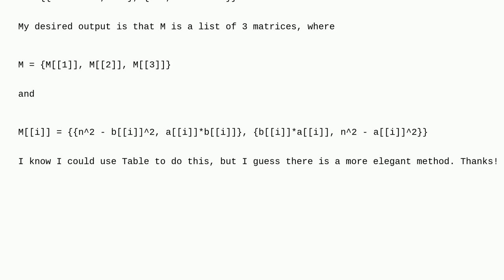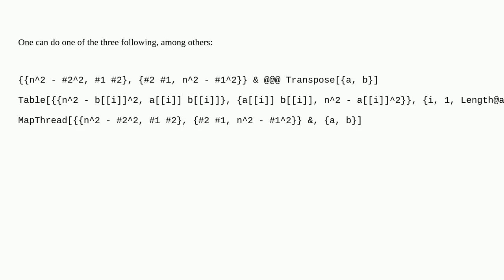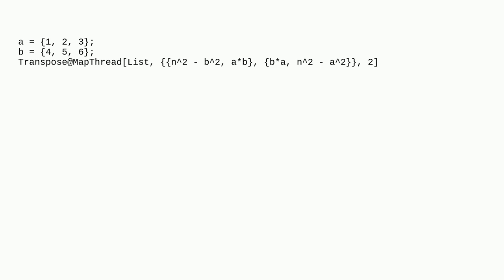Mathematica: How do I create a list of matrices based on lists I have?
How do I create a list of matrices based on lists I have?

A special thanks goes out to the community

  list-manipulation